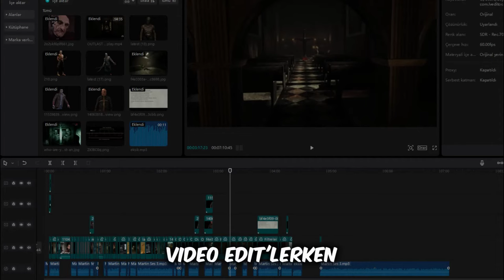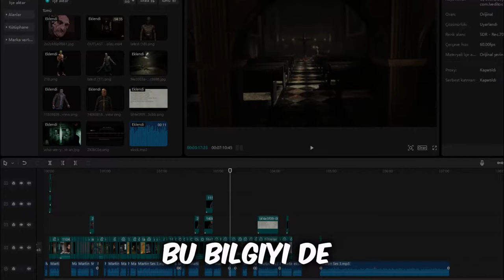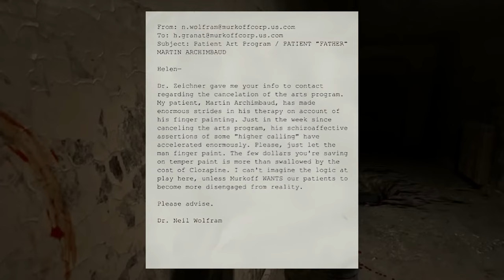PEDER MARTİN İYİ BİRİ Mİ ? I OUTLAST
00:00
00:28 Giriş
00:53 Dış Görünüşü
05:32 Oyunda Karşılaştığımız Sahneler
07:30 İyi biri mi ?
08:06 Kapanış